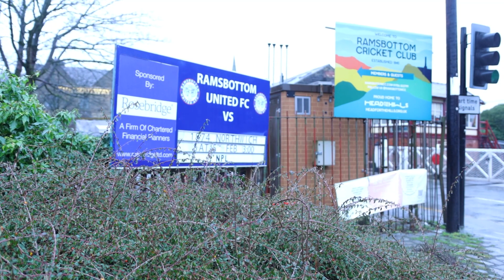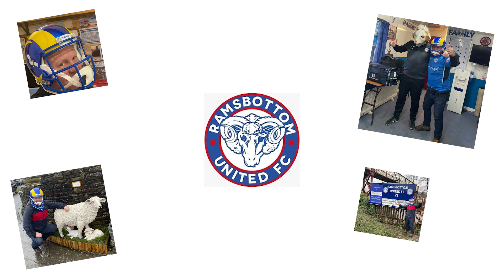A Tale of Two Rams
Videography │ Matt @ GRMEDIA